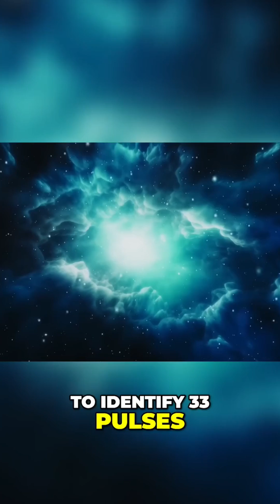Mysterious Repeating Signals from Space Discovered in Archival Data | Jacob's Cosmos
A new algorithm has uncovered a mysterious repeating signal from space hidden in archival data.  The signal, discovered by researchers using the Murchison Widefield Array telescope in Australia, is unlike anything seen before.